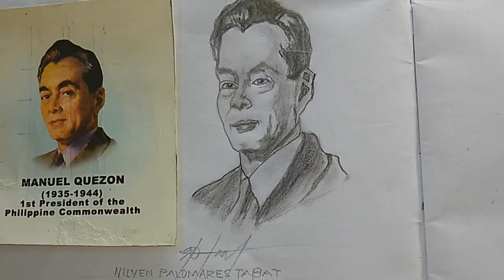Portrait of President Manuel Quezon | Charcoal Pencils Drawing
Portrait of President Manuel Quezon

Charcoal Pencils    Portrait

Credit Music